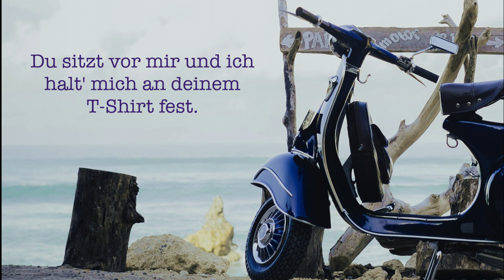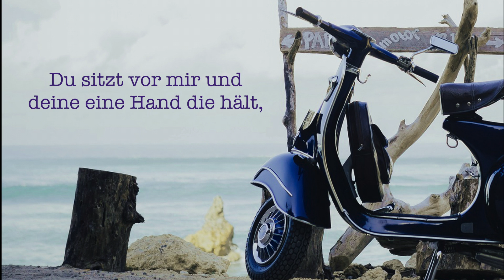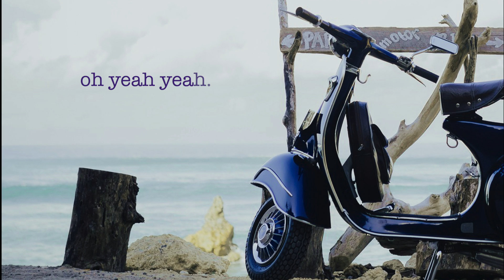Mojito mit Rhabarbergeschmack - ZWEII (official lyric video)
Leute,
unsere NEUE SINGLE ist da. Wir freuen uns so!!!
Danke!

Songwriting - Miriam Geissler
Vocals - Judith Geissler
Mixing and Producing - Alexander Teschauer (Candyface)
Mastering - Daniel Preiss dpdp mastering